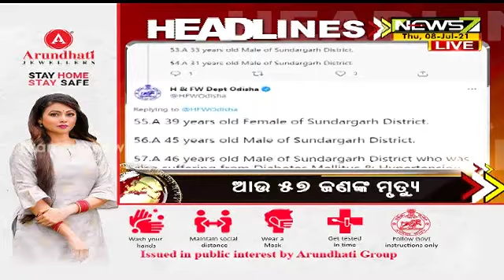9AM Headlines : 08 JULY 2021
9AM Headlines : 08 JULY 2021